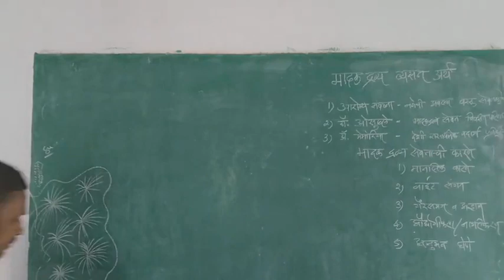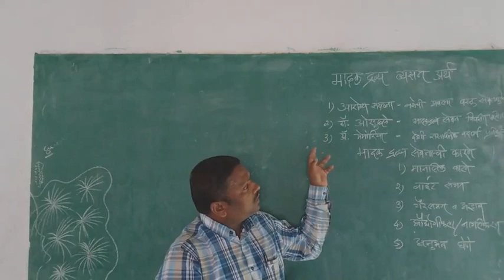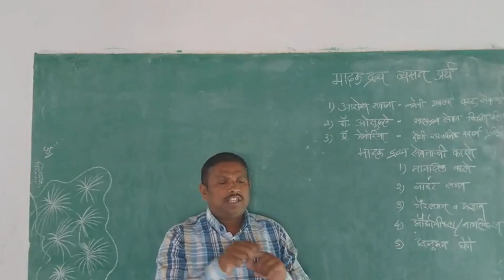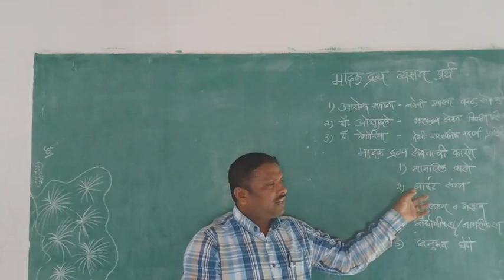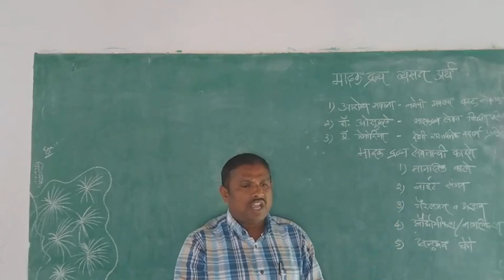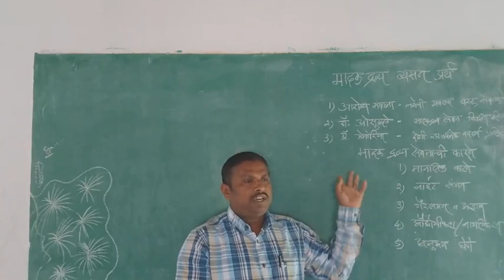Drug Addiction Meaning and Causes